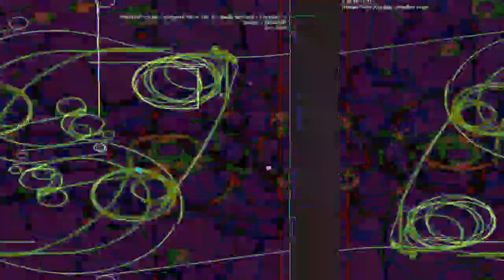[EPILEPSY WARNING] Movie 23 04 26 06h26m08s